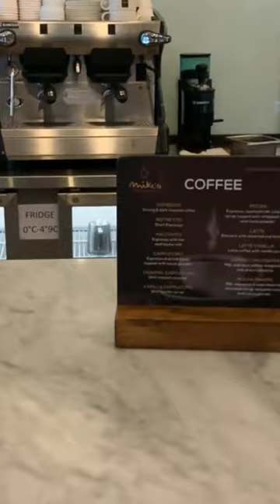Food Comma loading.. 🌮🌭🍔🌯 @ Ocean Eden Bay